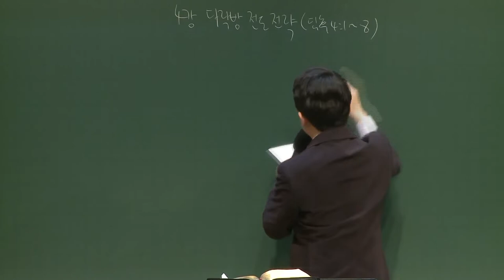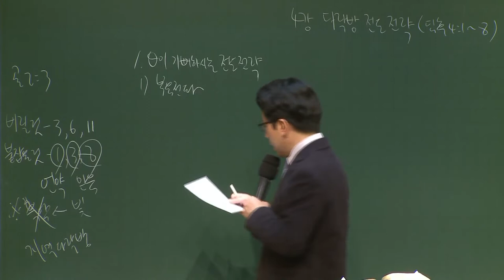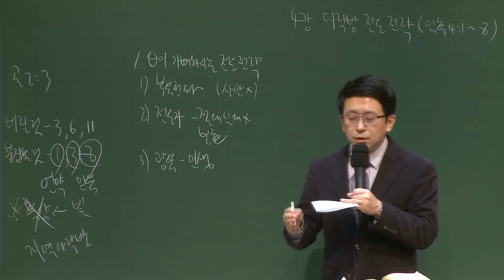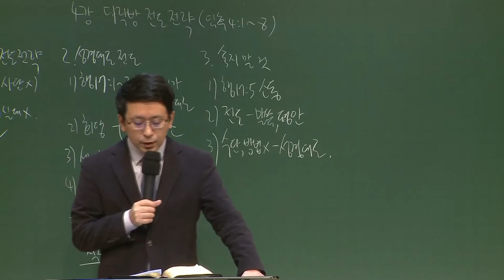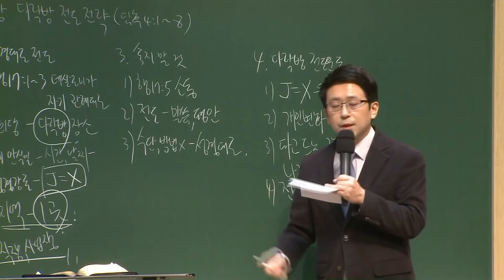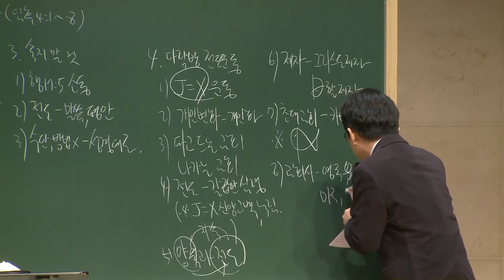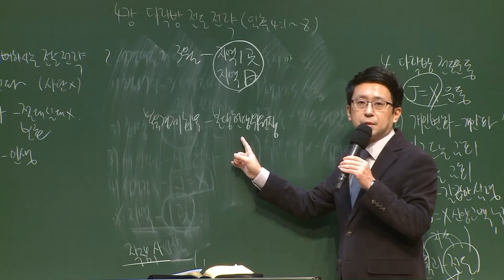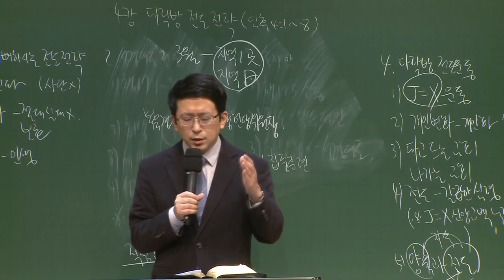[예원교회] 경기3 - 목요 사역자 조장 훈련 - 4강 다락방 전도 전략 - 김대희목사 - 2021.03.04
4강 다락방 전도 전략
김대희목사